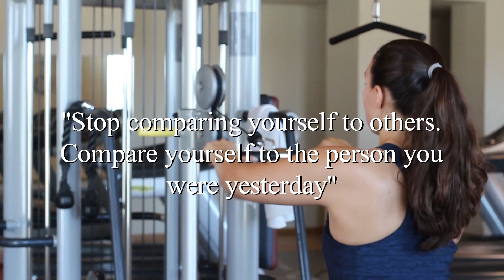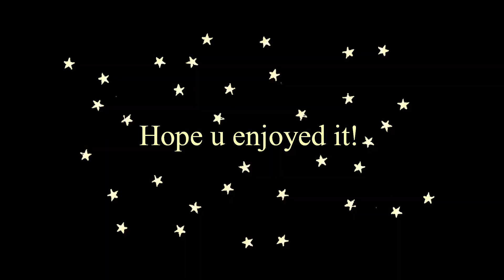Summer Morning Routine + SORTEIO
Regras do Sorteio:
2º- Ser subscritor do canal;
3º- Fazer o quiz GATA ou SEREIA no site da NIVEA;

4º- Comentar se és muler gata ou mulher sereia :)

Beijinhos enormes e até ao próximo video!!!